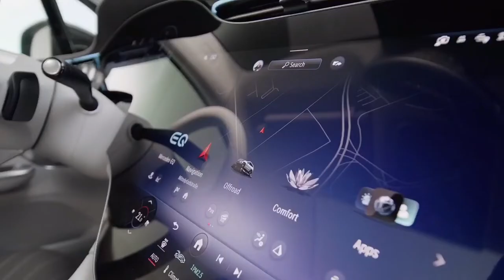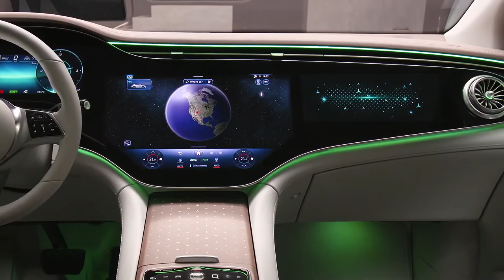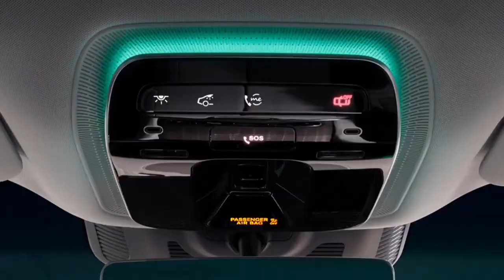BRAND NEW MERCEDES EQE SUV | FUTURISTIC INTERIOR | EXTERIOR